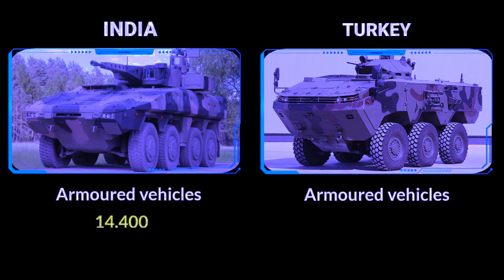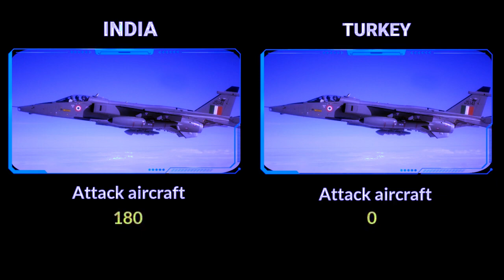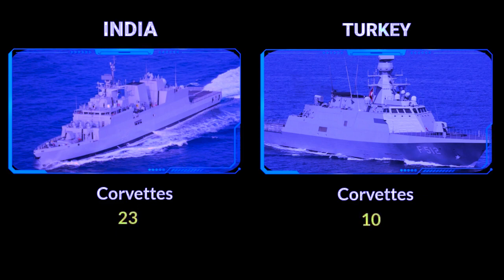kumno ka turkey ka kwah ban ia pyni bor bad ka india to ia peitkai haduh katno ka khlain